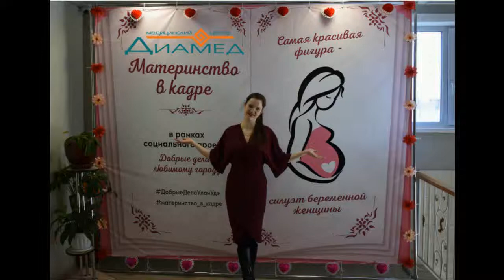Материнство в кадре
Социальный грантовый проект "Материнство в кадре" - это бесплатная фотосъёмка для 150 беременных женщин. Старт проекта в медицинском центре "Диамед" на традиционной встрече - "Я - счастливая мама". Более 30 участниц.